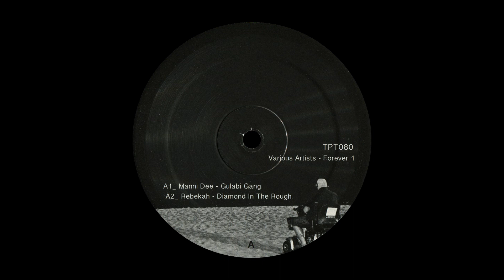Various – Forever 1